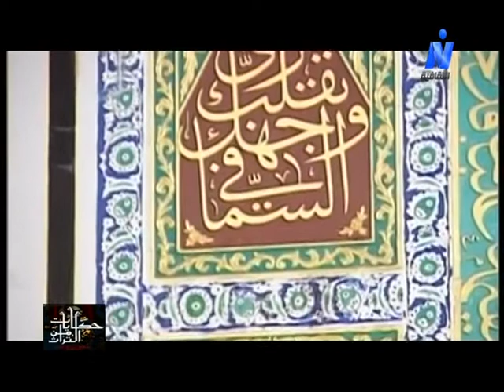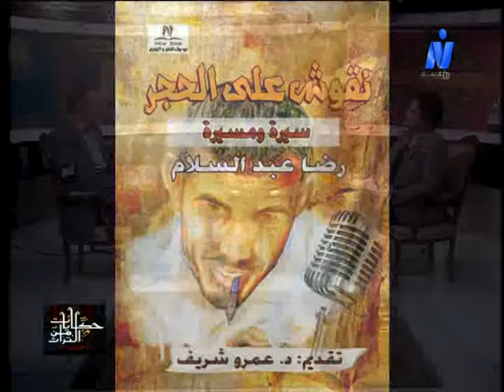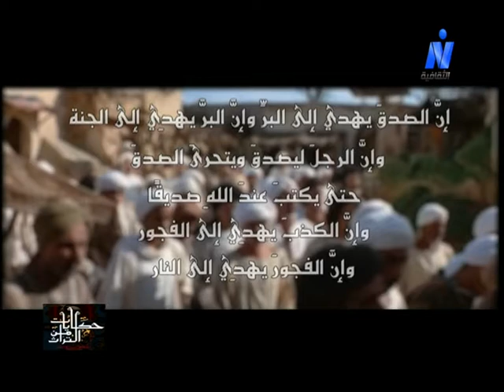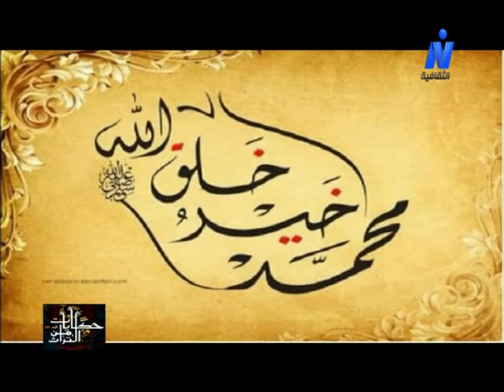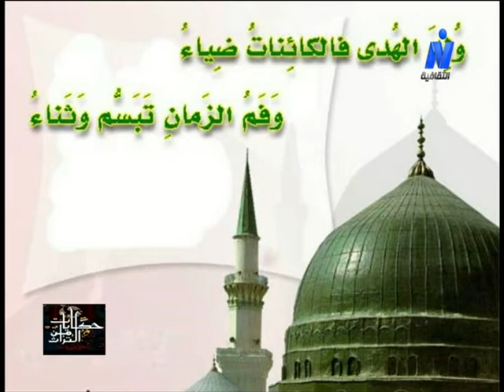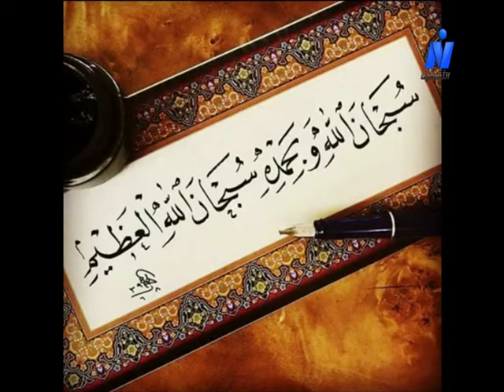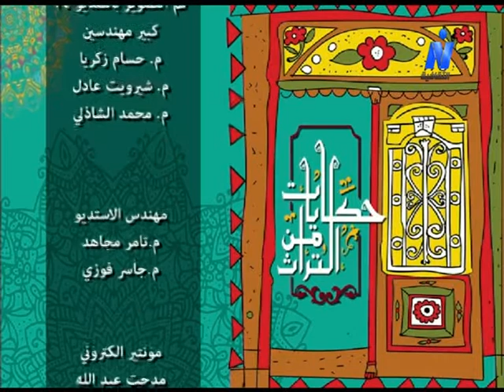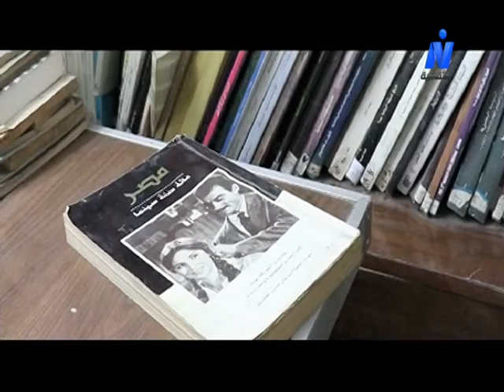احتفال بالمولد النبي أ.د. محمد إبراهيم مع طارق عبدالفتاح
أ.د. محمد إبراهيم - أستاذ التاريخ الاسلامي باداب جامعة بني سويف - برنامج حكايات مع التراث 25 أكتوبر2020